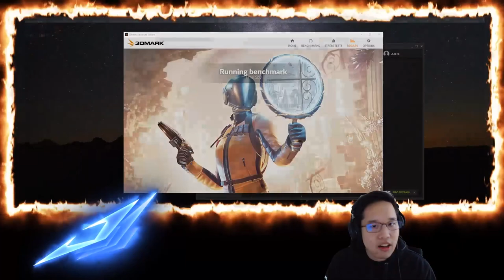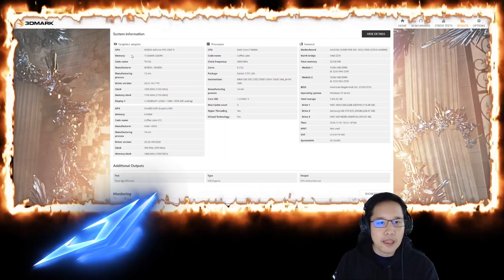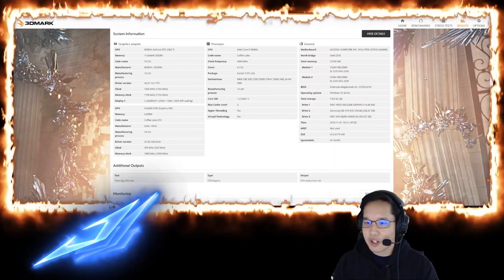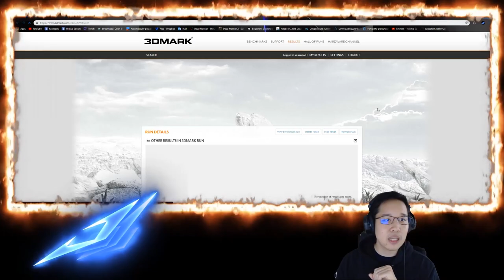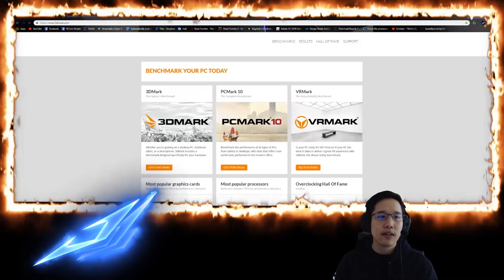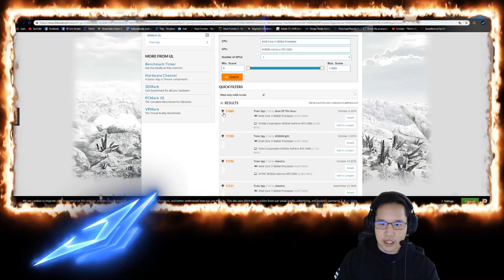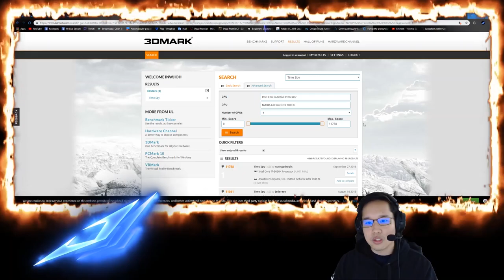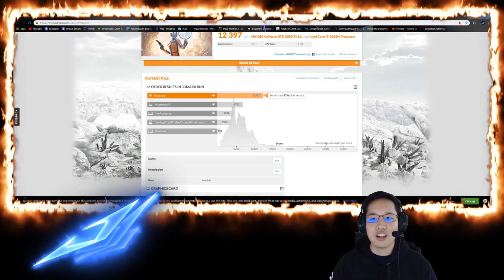Test RTX 2080 ti OC (Galax Black) by Jo1o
ทดสอบประสิทธิภาพการ์ดจอ RTX 2080 ti ด้วย 3D Mark และ PUBG
โดย Jo1o (Joey-Jioh)

[i7-8086k, Ram 32g bus 3200, SSD Samsung 970 Evo]